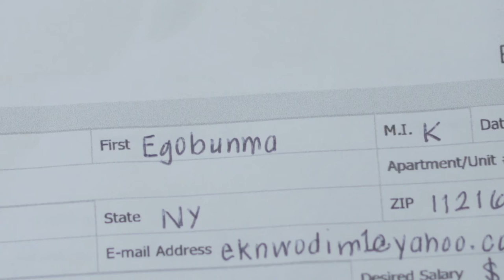Egg Kelly Gives Herself A Nickname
Egg Kelly - Ego Nwodim
Michelle - Kim Cooper
Barista - Chase McCown

Producer - Teresa Lee
DP - Danny Belinkie
AD - Margaux Mireault
Sound - Justin Arbabi
Editor - Kat Palardy and Evan Watkins

Written and created by Ego Nwodim and Kim Cooper

Special thanks to Elabrew Coffee! Instagram @elabrew